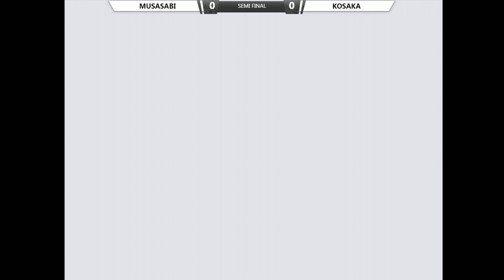cvs2 monthly event at Club Sega Shinjuku 2019/02/09 Part.2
cvs2 monthly event at Club Sega Shinjuku.
8 team 2on2 tournament.
(Stream was randomly separeted 2parts...)

Result is
1. Kosaka A Sakura Bison Blanka
   GunterJPN A Yamazaki Todo Blanka
2. Gao  K Geese Nakoruru Rock
   Garlic Jr. K Bison Blanka Sagat

Upcoming Tournament schedule.
02/16 12:00 JST at Evo Japan singles
02/24 16:00 JST at Game Versus No RC tournament